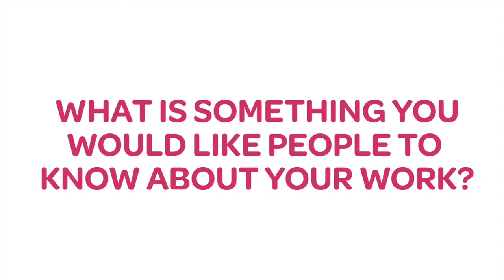LA Design Festival 2017 - EDGE Winner Lauren Halsey [FULL]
Interview with 2017 EDGE award winner Lauren Halsey. Visit ladesignfestival.org to learn more about the LA Design Festival and annual award honorees.

Special thanks to:

Kort Haven - Director, Producer, Editor
Lauren Halsey - 2017 EDGE award recipient